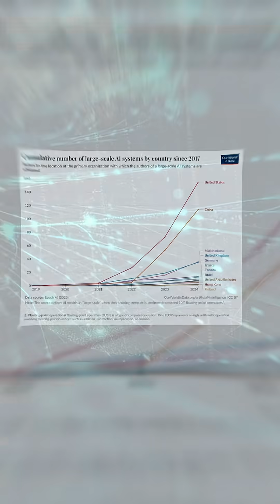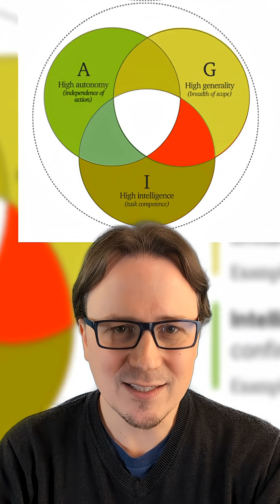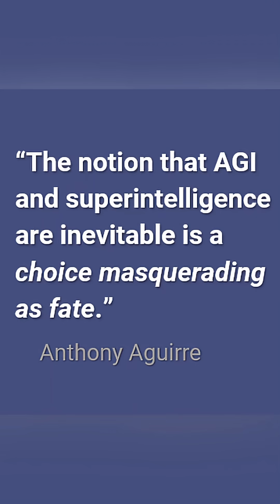Keep the Future Human | Anthony Aguirre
Anthony Aguirre has issued a challenge to humanity: Keep The Future Human.
In his latest essay, he warns that we may be at the end of the human era. Why? Because we are racing to build AGI. This short video explains the "AGI Triad", the dangerous combination of High Intelligence, Generality, and Autonomy, and why avoiding this trap is essential to maintaining human agency.

Read the full essay: KeepTheFutureHuman.ai

🏆 Award-Winning Submission: Runner-Up in the Future of Life Institute's "Keep The Future Human" Creative Contest.